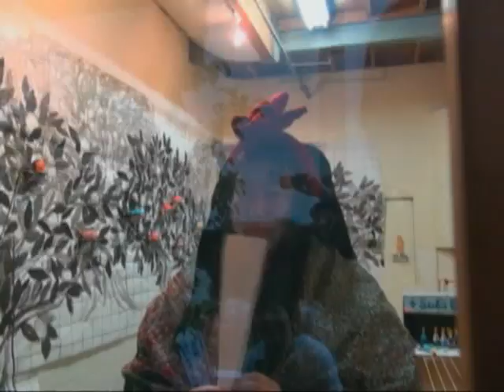岸川のZむ『一人雛』＠海月文庫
岸川のぞむさんの個展『人形（とか）展』（海月文庫　2015年5月15日~21日）での岸川さんのパフォーマンス。16日撮影。